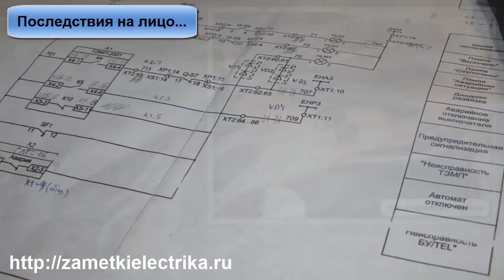Короткое замыкание через диодную сборку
Цепи сигнализации на распределительной подстанции, ячейка КРУ. Сборка состоит из двух диодов, включенных последовательно (см. схему в видеоролике). Всего четыре цепочки. В одной из цепей на нагрузке произошло короткое (в катушке). Ток короткого замыкания прошел через диодную сборку - результат на лицо...